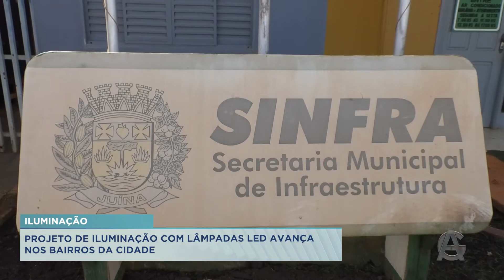PROJETO DE ILUMINAÇÃO COM LÂMPADAS LED AVANÇA NOS BAIRROS DA CIDADE